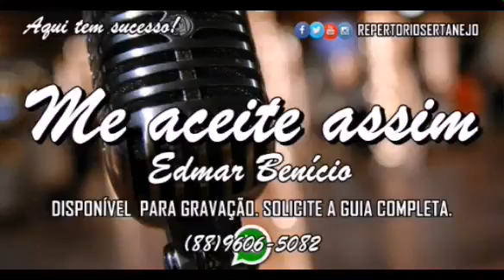Me aceite assim - Edmar Benício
REPERTORIOSERTANEJO A nossa equipe estará pronta para auxiliá-lo em seu caminho rumo ao sucesso. Colocando à disposição o nosso Acervo Musical para escolha de Repertório.